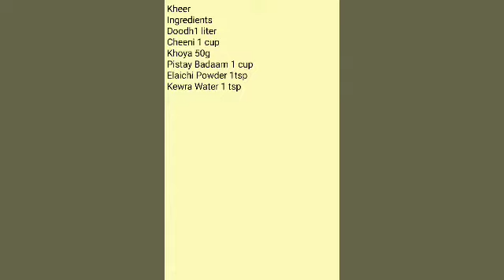Kheer | Easy And Quick Recipe | Traditional Sweet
Note : credit to owners

kheer
Ingredients
Milk 1 litr
Sugar 1 cup
Khoya 50g
Kewra Water 1tsp
Elaichi Powder 1 tsp
Dry Fruits to taste